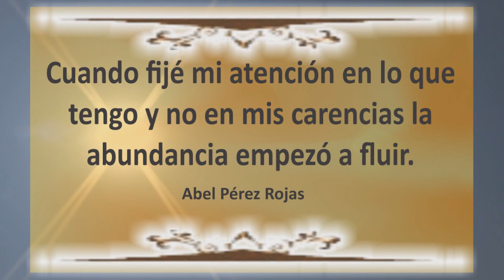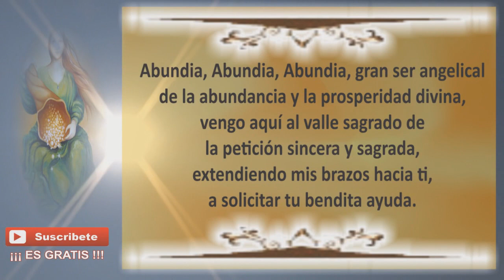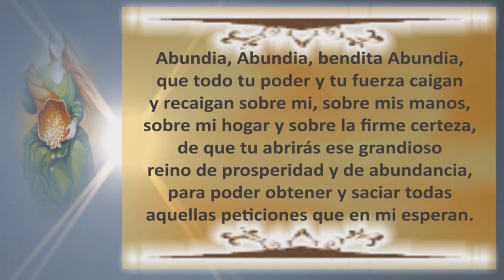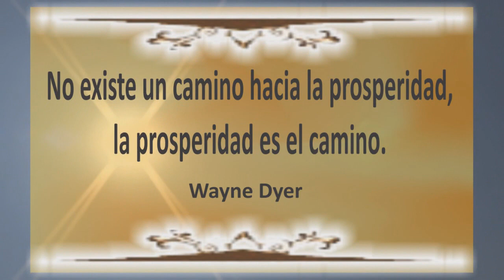ORACIÓN PARA LA PROSPERIDAD – ANGEL ABUNDIA | ORACIÓN ESPIRITUAL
En esta ocasión muestro la oración para abundancia y prosperidad, al Angel Abundia.